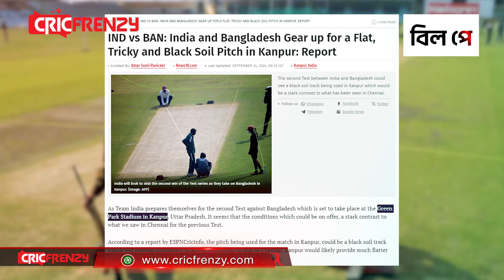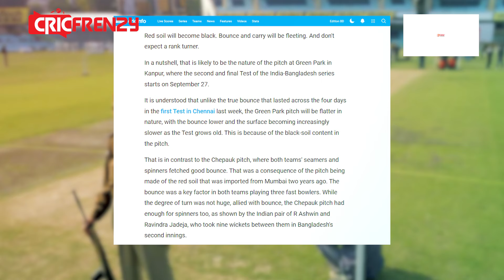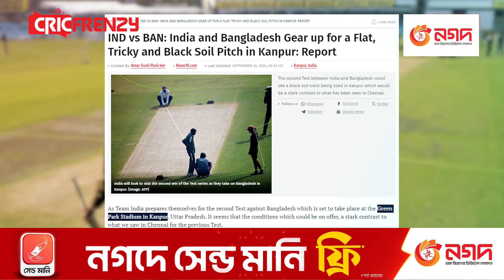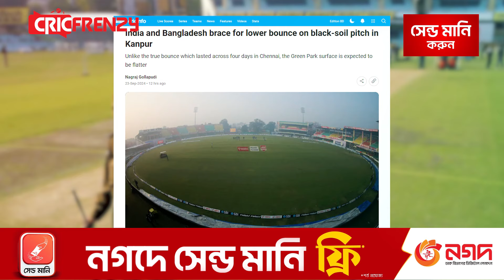চেন্নাইয়ের মত বাউন্স পাবেনা কানপুরের উইকেট! দ্বিতীয় টেস্টে দুই দলের একাদশেই আসতে পারে বড় পরিবর্তন!